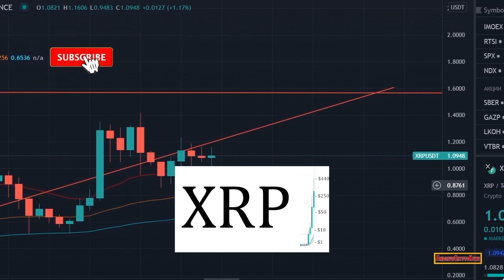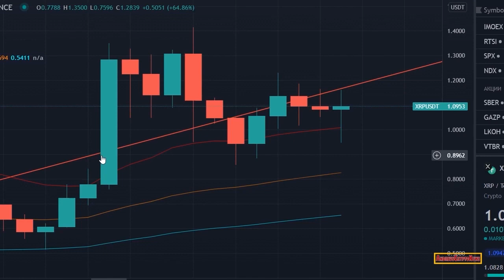Ripple XRP I PURPOSEFULLY JUMPED OFF MY CHAIR AFTER THIS ONE NOT JOKING!